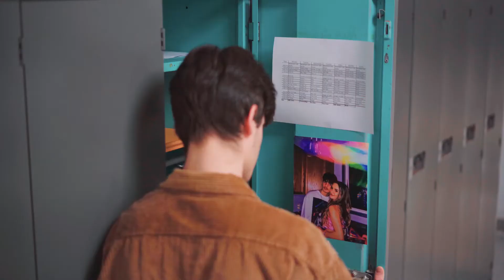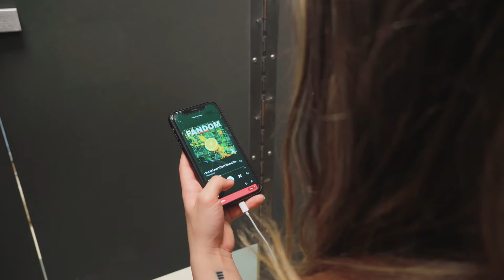Love in College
Nathan messed up with Lexi big time. Can he fix it?

The short film follows the story of a tanager couple, Nathan and Lexi, who have been together for a year and were planning to travel to Miami. However, their relationship is abruptly shattered when Nathan receives a message from Sandra his ex-girlfriend, who is determined to win him back.

Gear in this video:
Lenses used
Microphone I recommend
Must have Audio Recorder